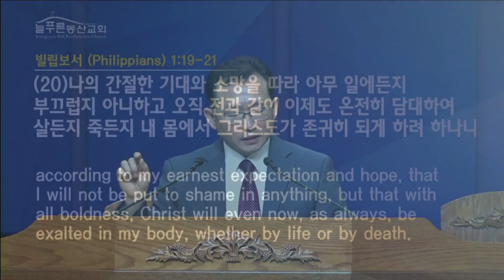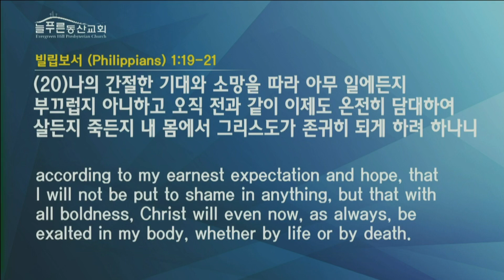050524 주일예배 바울의 간절한 기대와 소망 조진용 목사(바인교회)